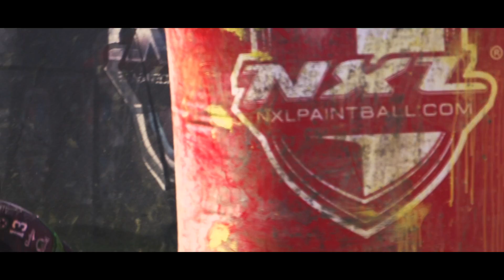Professional Paintball at Texas NXL - Video by CJ Canter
Watch some highlights from the National Xball League (NXL) event here!

This past weekend was stop #2 on the NXL circuit.  This professional paintball event was held at Texas Motor Speedway located in Dallas, TX. Day 1 started off muddy but ended up turning into a great weekend. This video features the pro division prelims.

Video by CJ Canter